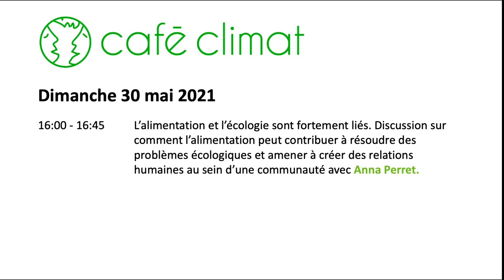Café Climat 2021 - Anna Perret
Face à l'urgence climatique, un mot est aujourd'hui sur toutes les lèvres: l'écologie. Mais savons-nous ce que c'est au juste? Dans le cadre du Café Climat, nous avons eu l'occasion d'explorer quelques pistes et éléments de réponse avec celles et ceux qui s'y consacrent et s'engagent à titre individuel ou collectif.

L’alimentation et l’écologie sont fortement liés. Discussion sur comment l’alimentation peut contribuer à résoudre des problèmes écologiques et amener à créer des relations humaines au sein d’une communauté avec Anna Perret.